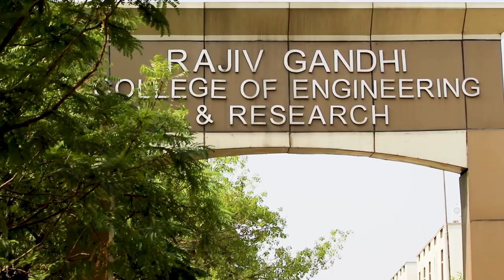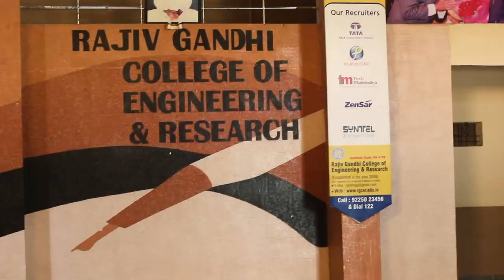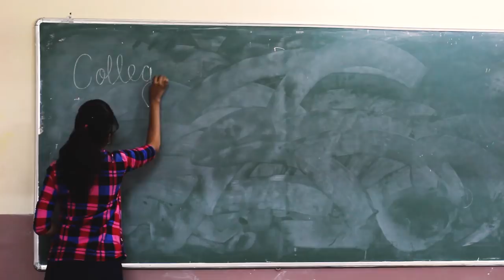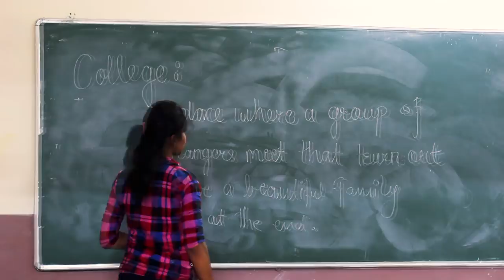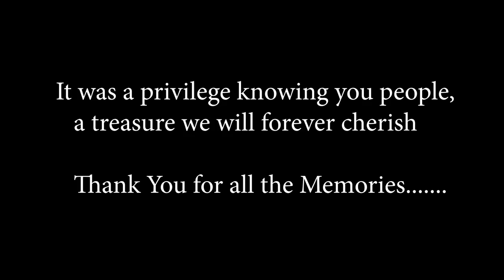Unmasked 3.0 *Farewell video* RGCER-CSE dept. 2017-18 batch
It is a trend to dedicate a video to seniors at farewell.
This one shows moments when we realize some people are more important factor of our life after their are no more around you.

GAP entertainment presents
"Unmasked 3.0"
Direction :- Sandesh Tapre
Cinematography :- Sandesh Tapre
Story :- Prithviraj Kanoje
Editing :- Ankit Banait
Actress :- Ashwini Thakre

We have no rights on track used in video.
We are not making any money.